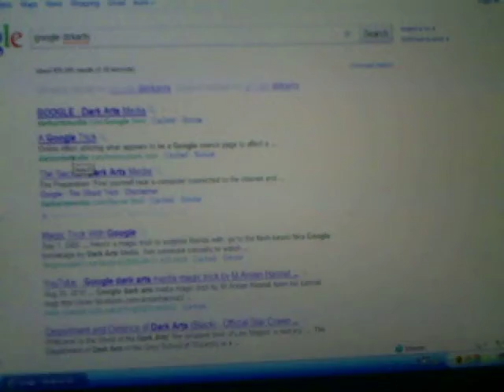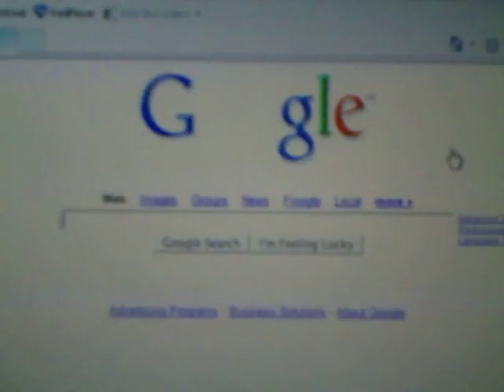Google Magic Trick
Use this trick to impress your friends